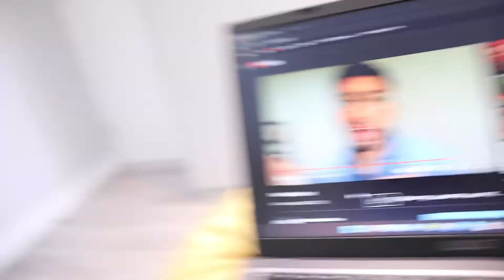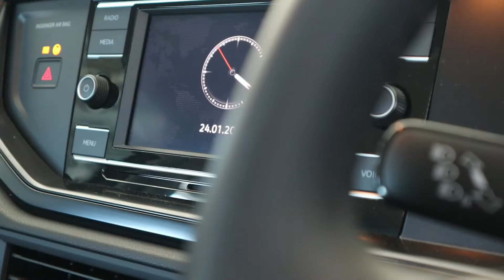A glitch in the system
Greetings everybody, I hope you all enjoyed todays vlog.